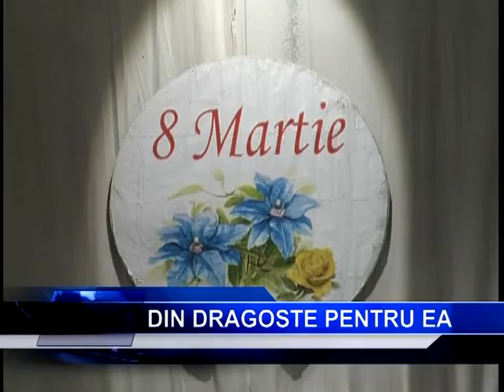BUSUIOCUL 09 03 2012